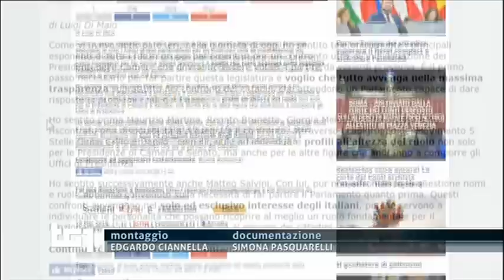Laura Castelli - servizio al Tg1 18/3/2018 ore 20